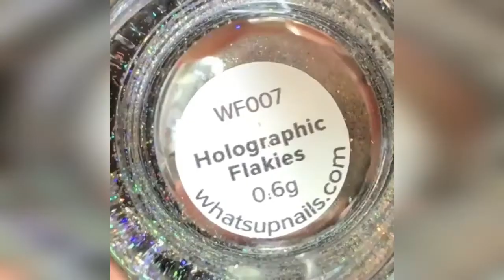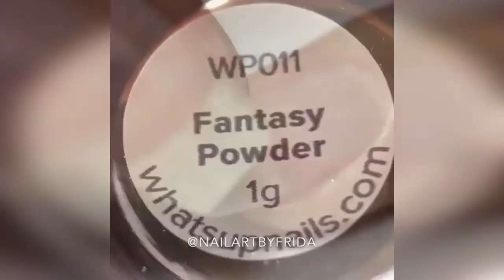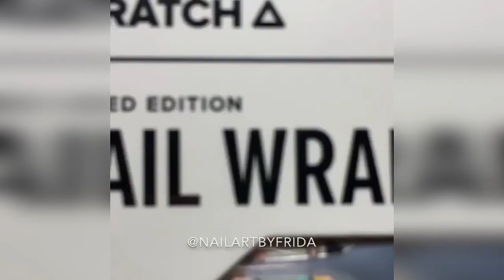New Nail Art 2018 💄 Compilation 😱 Cute Nail Designs You Need to Copy Immediately 💄 Part -6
Cute Nail Designs You Need to Copy Immediately